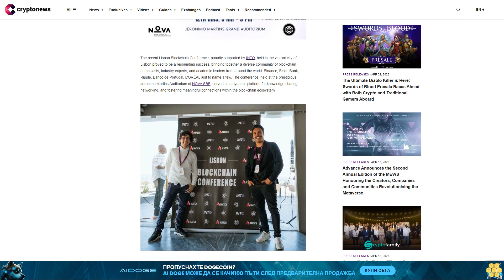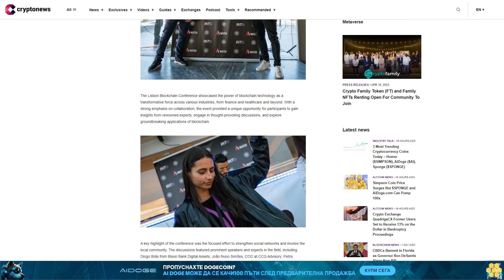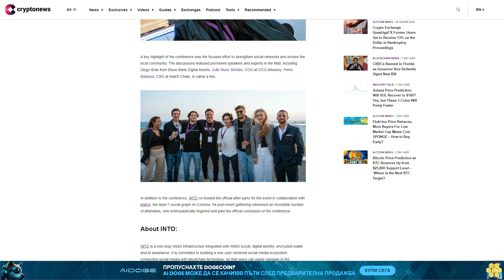INTO the Revolution: recap of Lisbon Blockchain Conference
The recent Lisbon Blockchain Conference, proudly supported by INTO, held in the vibrant city of Lisbon proved to be a resounding success, bringing together a diverse community of blockchain enthusiasts, industry experts, and academic leaders from around the world: Binance, Bison Bank, Ripple, Banco de Portugal, L'ORÉAL just to name a few. The conference, held at the prestigious Jeronimo Martins Auditorium of NOVA SBE, served as a dynamic platform for knowledge sharing, networking, and fostering meaningful connections within the blockchain ecosystem.

The Lisbon Blockchain Conference showcased the power of blockchain technology as a transformative force across various industries, from finance and healthcare and beyond. With a strong emphasis on collaboration, the event provided a unique opportunity for participants to gain insights from renowned experts, engage in thought-provoking discussions, and explore groundbreaking applications of blockchain.

A key highlight of the conference was the focused effort to strengthen social networks and involve the local community. The discussions featured prominent speakers and experts in the field, including Diogo Brás from Bison Bank Digital Assets; João Nuno Simões, COO at CCG Advisory; Petrix Barbosa, CSO at Match Chain, to name a few.

In addition to the conference, INTO co-hosted the official after-party for the event in collaboration with Match, the layer-1 social graph on Cosmos. he post-event gathering witnessed an incredible number of attendees, who enthusiastically lingered well past the official conclusion of the conference.

About INTO:.

INTO is a one-stop Web3 infrastructure integrated with Web3 social, digital identity, encrypted wallet and AI assistance. It is committed to building a new user centered social media ecosystem, connecting social media with blockchain technology, so that users can easily navigate in the blockchain universe!